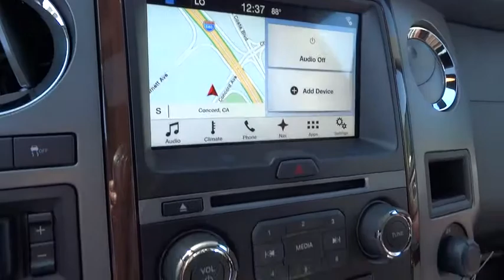2016 Ford Expedition Walnut Creek, East Bay, Dublin, Concord, Livermore, CA F15049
2016 Ford Expedition

ENGINE: 3.5L ECOBOOST V6  (STD),EQUIPMENT GROUP 600A  -inc: SiriusXM Satellite Radio Not available in Alaska or Hawaii  Power Deployable Running Boards Monotone  Voice-Activated Touch Screen Navigation System  Power Moonroof,TRANSMISSION: 6-SPEED AUTOMATIC W/SELECTSHIFT  (STD),WHEELS: 22  POLISHED ALUMINUM  -inc: Continuously Controlled Damping (CCD)  Tires: P285/45R22 AS BSW,WHITE PLATINUM METALLIC TRI-COAT,Flip-Up Rear Window w/Fixed Interval Wiper  Heated Wiper Park and Defroster,Chrome Power Heated Side Mirrors w/Driver Auto Dimming  Convex Spotter  Power Folding and Turn Signal Indicator,Express Open Sliding And Tilting Glass 1st Row Sunroof w/Sunshade,Leather Gear Shift Knob,Integrated Navigation System w/Voice Activation,Bluetooth Wireless Phone Connectivity,Leather/Chrome Steering Wheel,Memory Settings -inc: Door Mirrors and Pedals,Seats w/Leatherette Back Material,Front Facing Manual Reclining Fold Forward Seatback Leather Rear Seat,Fixed Split-Bench Leather 3rd Row Seat Front and 2 Fixed Head Restraints,Radio: Premium Sony Sound System w/Single-Disc/MP3 -inc: HD radio  input jack  12-speakers  MyFord Touch w/2 4.2  screens in instrument cluster and 8  touch-screen in center stack  SiriusXM Satellite Radio Not available in Alaska or Hawaii,SYNC 3 Communications & Entertainment System -inc: enhanced voice recognition  8  center LCD touch-screen w/swiping and pinch-to-zoom capabilities  AppLink  911 assist and (2) smart charging USB ports,Heated & Cooled Perforated Leather Fr Bucket Seats -inc: 8-passenger seating  10-way power driver and passenger seats w/power recline  2-way power lumbar  driver seat memory  40/20/40 split heated 2nd row  3rd row 60/40 one-touch PowerFold  platinum lettering stitched on front seats  double french stitching and tuxedo stripe,4-Wheel Disc Brakes w/4-Wheel ABS  Front And Rear Vented Discs  Brake Assist  Hill Descent Control and Hill Hold Control,Low Tire Pressure Warning,BLIS Blind Spot Sensor,Rear Camera